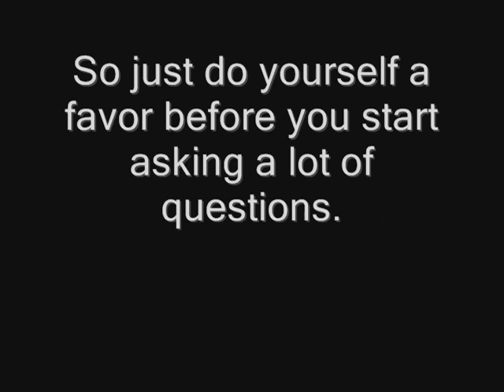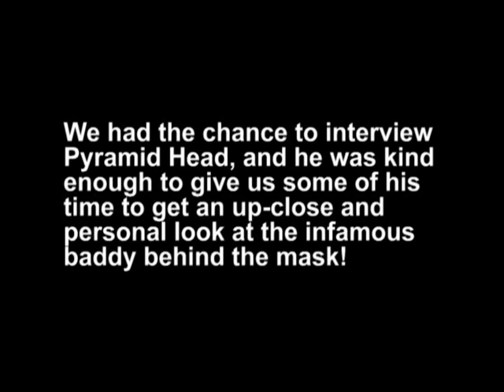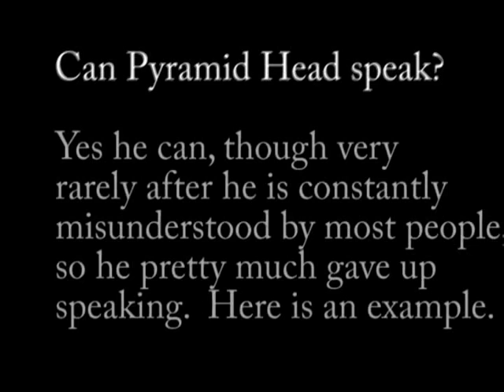Pyramid Head: The E! True Silent Hill Story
This is a collaboration piece that with a concept by CanadianPride8. I did the Animation segments, and the rest is his own ideas and recordings.

It'd be nice that if you rate and comment on my posted video, you can take a few seconds to do the same for him!

Silent Hill is Property of Konami